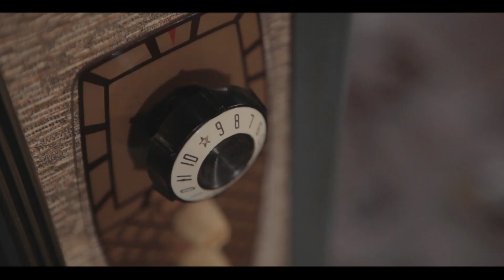The Hungry Mile - The Heretic (Official)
Mixed by Dave Schiffman

Mastered by Leon Zervos @ Studio 301